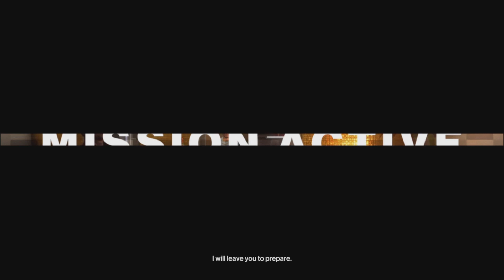HITMAN 2 6 YEARS LATER Walkthrough Gameplay Part 2 - THREE HEADED SERPENT (FULL GAME)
Welcome to my Walkthrough of Hitman 2 Cover up!

Hitman 2 is a 2018 stealth video game developed by IO Interactive. It is the seventh main installment in the Hitman video game series, the sequel to 2016's Hitman and the second game in the World of Assassination trilogy. The game continues the story arc started in Hitman, following genetically engineered assassin Agent 47 as he searches for the mysterious "Shadow Client" who is trying to destroy Providence, a secretive organization that controls global affairs. It also explores more of 47's mysterious background, which Providence offered to bring to light in exchange for 47's assistance. Like its predecessor, the game is structured around six large sandbox locations that players can freely explore to find opportunities to eliminate their targets. It also included two online multiplayer modes called Sniper Assassin and Ghost Mode, though the game's servers for both modes have since been shut down; Sniper Assassin can still be played single-player.